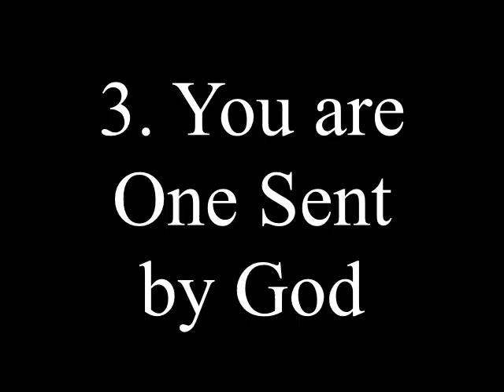The Church -3. You are One Sent By God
and search for Daughters of the Immaculate Heart of Mary.

If you ever have any questions just ask me.  I don't mind.  You will get faster answers if you ask me using the messages in ETSY.

Here are some other useful links:

Etsy website: for patterns, machine embroidery designs and ready made appliques and vestments: You can contact me through Etsy if you have questions or want something special or made to order.

Vestment Website for seminar information, gallery, fabric and trim information, free stuff, etc.

IHM Learning Center website where you can find online classes including vestment making courses on DVD's

Sister Mary John, I.H.M.